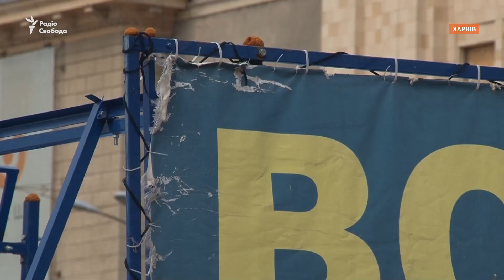Харків після обстрілів: наслідки атаки на Харківську ОВА, центр міста та житлові будинки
Обстріли Харкова: ввечері 28 серпня російські війська атакували ракетами С-300 центр Харкова, поціливши у газон біля будівлі Харківської ОВА та зруйнувавши адмінбудівлю позаду адміністрації. Вранці 29 серпня армія РФ обстріляла житлові будинки у Харкові, як стверджує прокуратура, з РСЗВ касетними боєприпасами. Втрапили у городи, посікли уражуючими елементами дахи та кімнати. Один з мешканців приватного сектору опинився під час обстрілу у власному подвір'ї. Йому поранило ногу та спину. Зараз чоловік перебуває у лікарні. Йому зробили операцію.